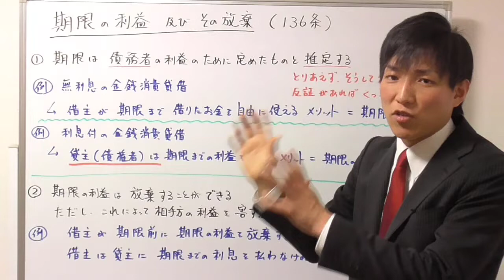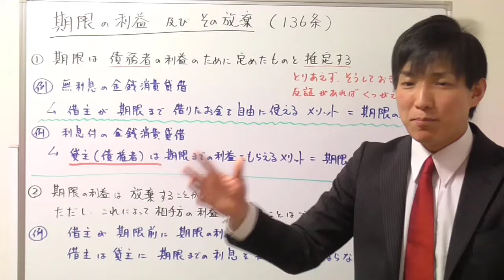【宅建：民法】期限の利益とは？【宅建通信レトス】